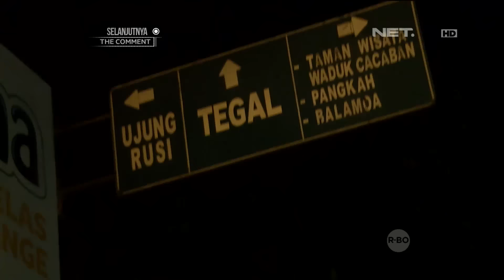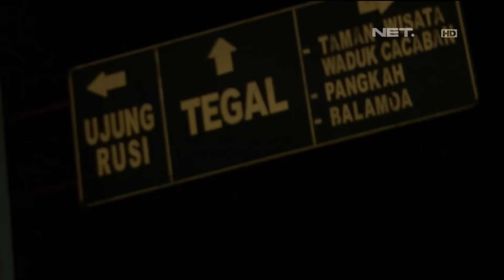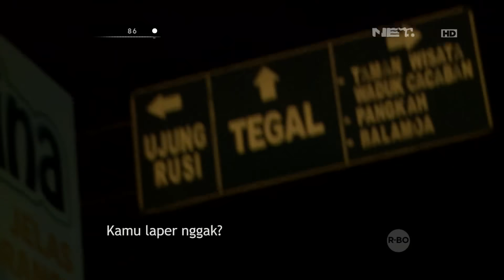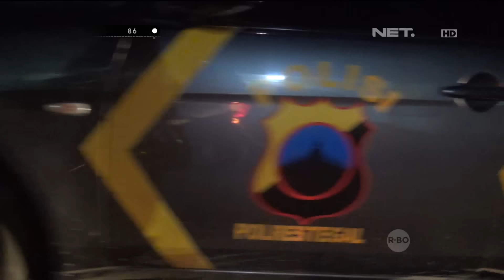Setelah Mabuk Pengendara Motor Ini Jatuh dan Ditangkap Petugas - 86